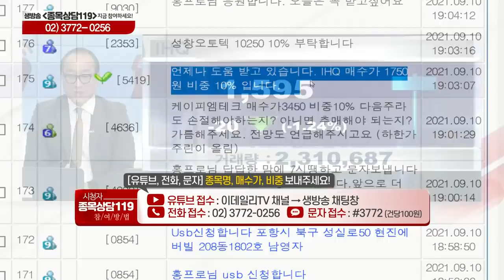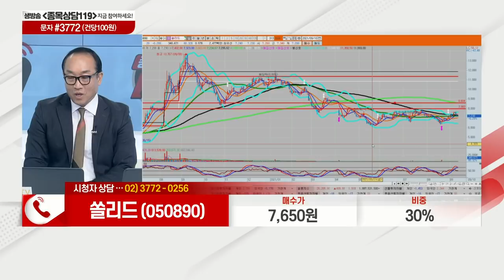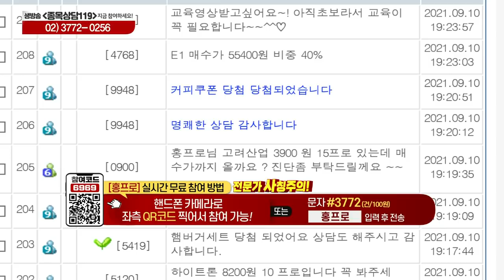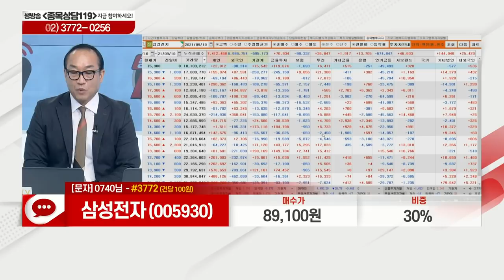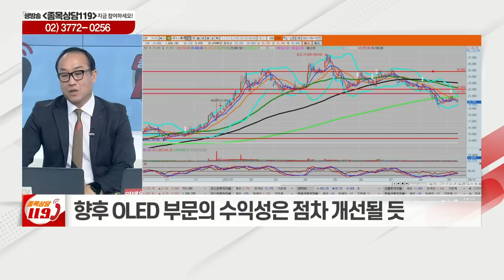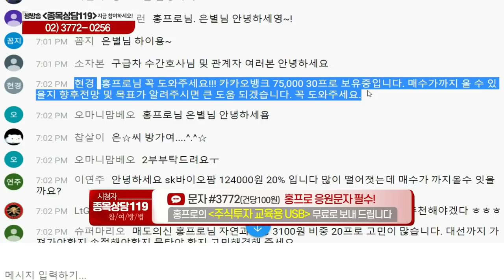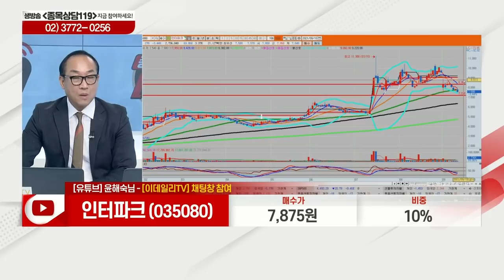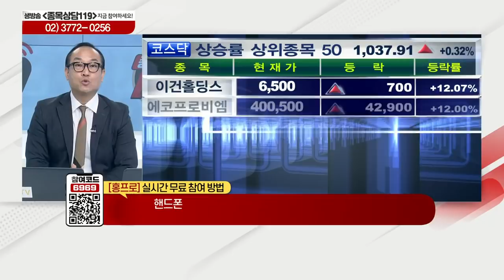IHQ, 콜마비앤에이치, 쏠리드, 삼성전자, 제룡산업, LG디스플레이, 카카오뱅크, 인터파크,동양이엔피,미래에셋생명,두올_이데일리ON 홍프로_종목상담 119 2부 (20210910